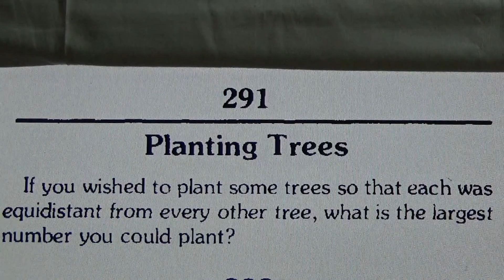Planting Trees - Maths Puzzle! #341